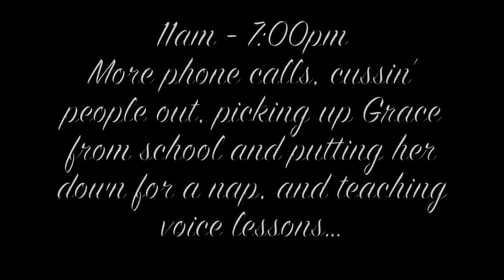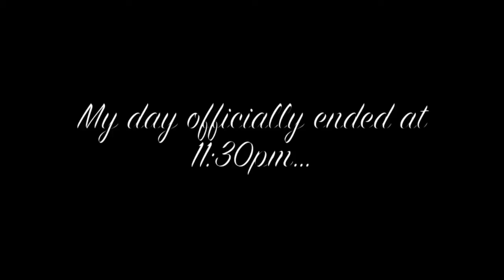Rissi Palmer - A Day in the Life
In case you've ever wondered what a mommy/wife/independent musician does all day...here you go!!!